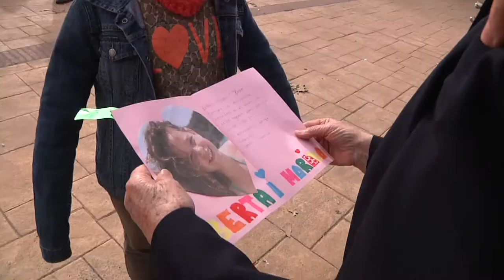Homenatge a Glòria Sánchez